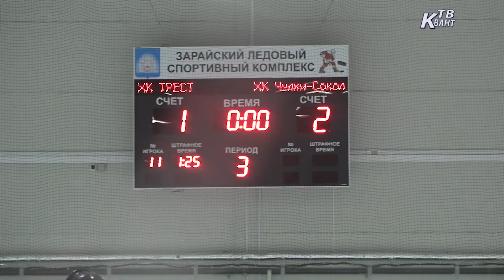Завершился Кубок главы городского округа Зарайск по хоккею с шайбой